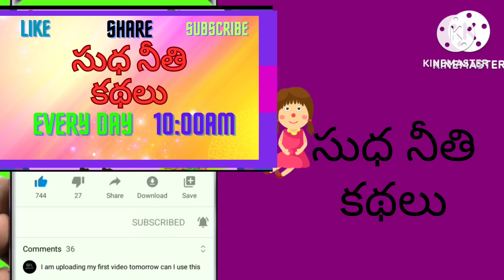Telugu stories - నిజాయితీ గల ఉద్యోగం - stories in telugu - తెలుగు కథలు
ఈ కథలో ఒక రాజ్యం ఉండేది ఆ రాజ్యము అవంతిపురం ఆ రాజుగారి పేరు ధర్మనందనుడు. ఆ రాజ్యంలో కోశాధికారి పదవికి ఖాళీ వచ్చింది ఆ రాజ్యంలో పనిచేసే కోశాధికారికి వయసు మీద పడడంతో తాను ఇక పని చేయలేనని వెళ్లిపోయాడు కోశాధికారిని వెతకమని మంత్రికి చెప్పాడు రాజు మంత్రి దానికి ఒక గడువు నిర్ణయించి ఊరంతా చాటింపు వేయించాడు. మంత్రిగారు నిర్ణయించిన గడువులోపే చాలామంది వచ్చారు అందులో మంత్రిగారు కొంతమందిని తీసుకోవాలి అనుకున్నారు కోశాధికారి పదవికి కాబట్టి గణితంలో వాళ్లని కొన్ని ప్రశ్నలు వేశారు అందులో ముగ్గురు మాత్రం చక్కగా సమాధానం చెప్పారు అప్పుడు మంత్రిగారా ముగ్గురిని ఉండమని మిగిలిన వాళ్ళను వెళ్లిపోమన్నారు ఆ ముగ్గురుని ఒక చోటికి తీసుకు వెళ్లి రాజుగారికి నేను ఎంత చెప్తే అంతే నేను ఎవరిని నిర్ణయించి కోశాధికారం చెప్తాను వాళ్లకే ఆ పదవిని ఇస్తారు. ఈ పదవి చాలా విలువైనది దీంట్లోకి వచ్చినాక డబ్బులు చాలా సంపాదించవచ్చు అందుకని మీరు నాకు ఒక వెయ్యి వరహాలు తెచ్చి ఇవ్వండి ఎవరైతే వరహాలు తెచ్చి ఇస్తారు వాళ్ళకి నేను ఈ ఉద్యోగం ఇస్తాను అని చెప్పాడు. వాళ్ళ ముగ్గురిలో  ఎవరు వేయవరాహాలు ఇస్తారో తర్వాత   ఏం జరిగిందో కథలో చూసేయండి.

In this sudha neethi kathalu channel i will tell about moral stories with cartoons. At the end of the story a moral will be there.

fairy tale stories in telugu | telugu stories new | fairy stories in telugu  | bedtime story | sudha neethi kathalu in telugu
 neethi kathalu
neethi kathalu in telugu
telugu stories
stories in telugu fairy tales
telugu కథలు
Stories